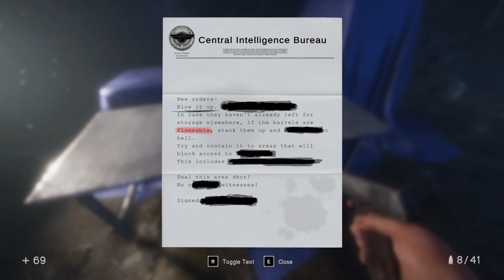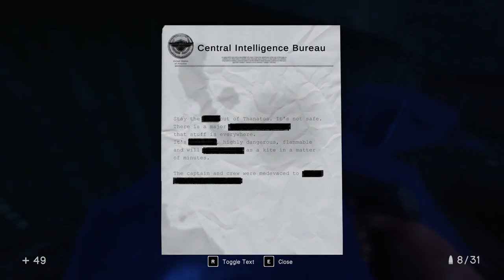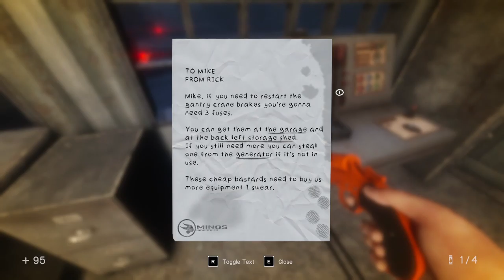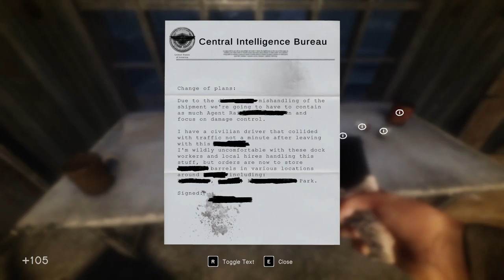In Sound Mind [4] Docking Fees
This section is starting to get a bit long in the tooth.